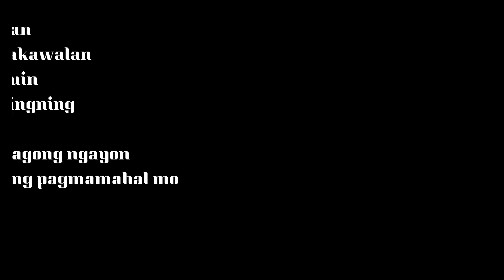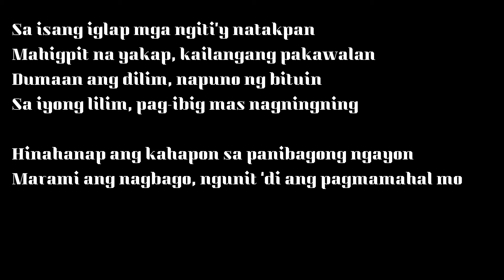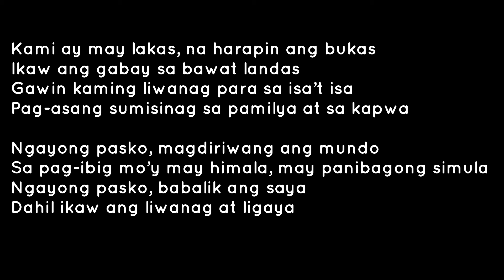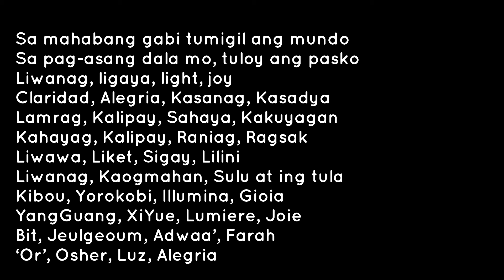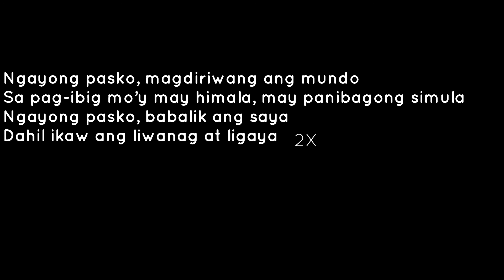Ikaw Ang Liwanag At Ligaya ABS-CBN Christmas ID Song Karaoke Version